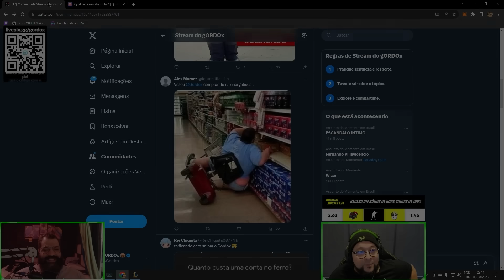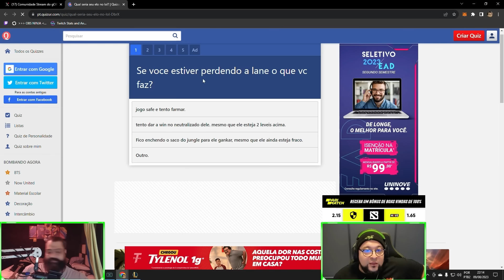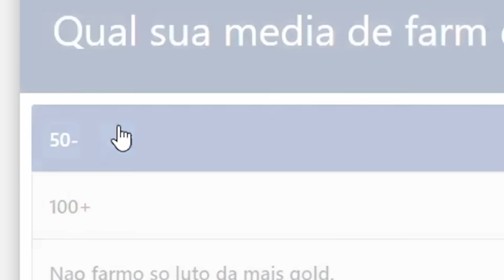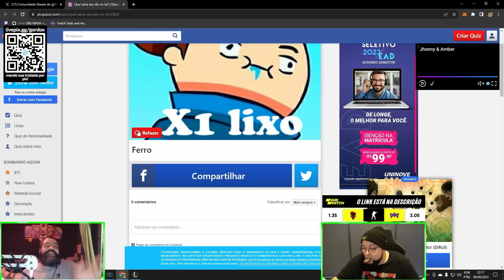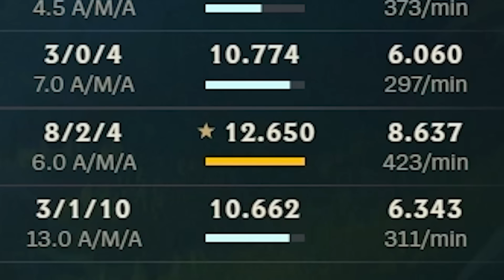DENÃO ESTÁ OPERANDO MILAGRES DE YUUMI! | GORDOX